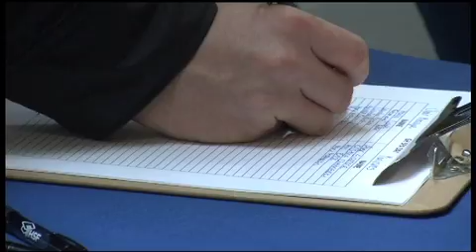Humber News, April 3, 2014, Part 1